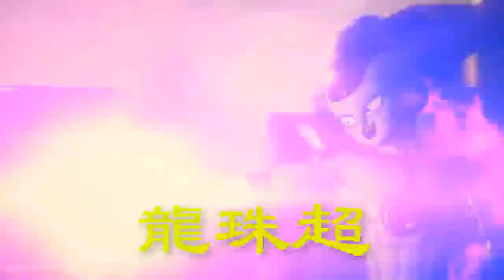海贼王1018话：马尔科悬赏高达13亿，海军大将等同三灾级别的门槛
海贼王最新的生命卡资料更新了，公布了皇副以及革命军等人的悬赏金额，这是续四皇悬赏后最厉害的人物了，之前的四皇悬赏基本都超越30亿，也足以看出四皇在海贼世界上不可撼动的地位。但是网友们看完这一份悬赏金额后，纷纷表示，这不是忽悠人？革命军队长们的悬赏金额为什么会这么低？仅仅只有4亿的悬赏额度，这对于革命军来说有点大打折扣了，而身为最强皇副的马尔科悬赏也公布，下面一起来分析下吧。